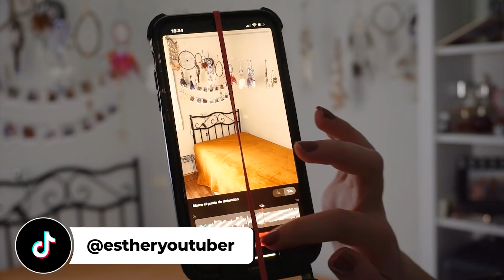🌈24 horas COMIENDO comida VIRAL de TIK TOK| Atrapatusueño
Tik tok es la app más descargada esta cuarentena y no solo hay bailes, sino que muchos vídeos de comida se han hecho virales, hoy he querido poner a prueba estas recetas de tik tok a ver qué tal salen!

📩¡Contacta conmigo para campañas publicitarias!

Preguntas frecuentes:
📸- ¿Con qué cámara grabo?
Iphone 11 Pro Max en 4k
Sony alpha 5100
Canon 70D

Adobe Premiere

📚- ¿Qué he estudiado?
Comunicación audiovisual en la Universidad de Málaga, Universidad mayor (Chile), UCOL (México)